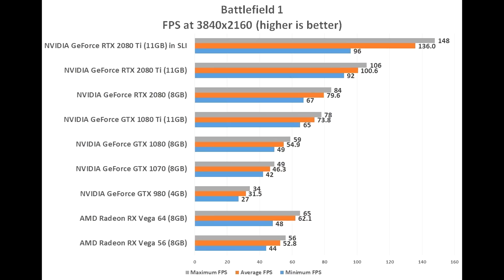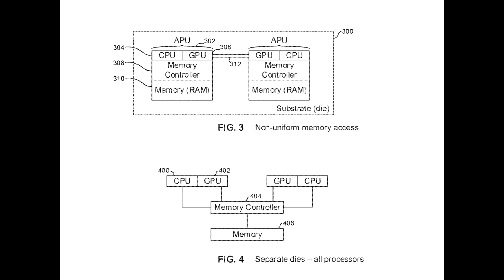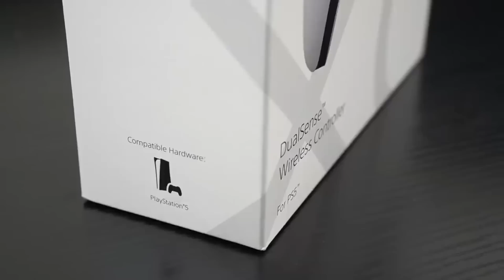BOMBAZO | NUEVA PATENTE | PLAYSTATION 5 PRO | PS5 Pro con doble GPU | TODOS LOS DETALLES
MI ORDENADOR:
👉Caja: CORSAIR Graphite Series 230T
👉Procesador: Intel i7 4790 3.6 Ghz
👉Placa Base: GIGABYTE G1.SINPER Z87
👉Memoria RAM:  Corsair Vengeance- Memoria RAM DDR3 16 GB (4 x 4 GB)
👉SSD: SSD Force Series  LX 128GB
👉Refrigeracion Liquida: Corsair Cooling Hydro Series H75 - Refrigeración Líquida
👉HDD PRINCIPAL: WD BLUE (DISCO SÓLIDO 1TB)